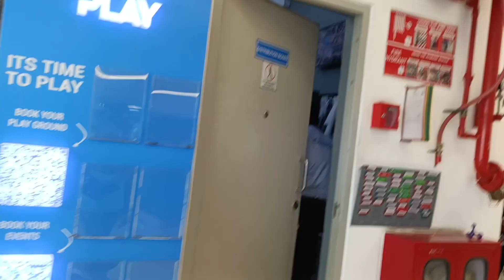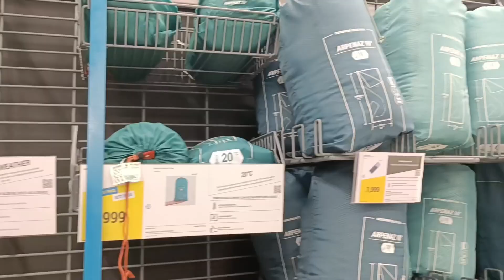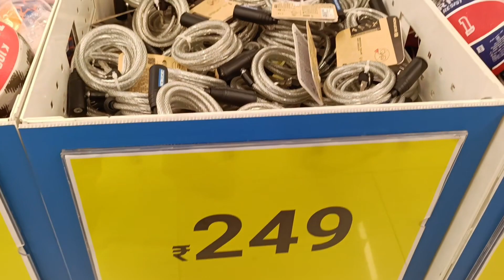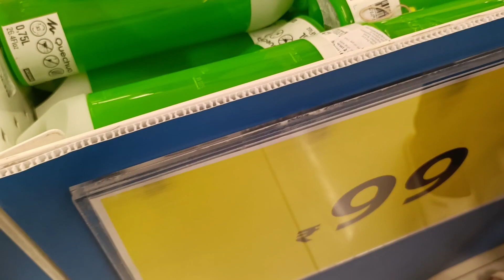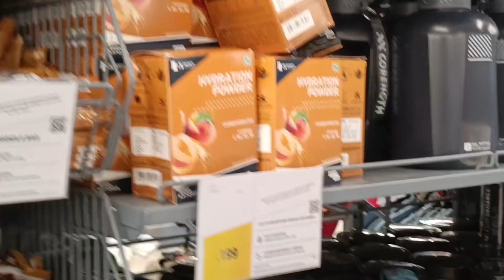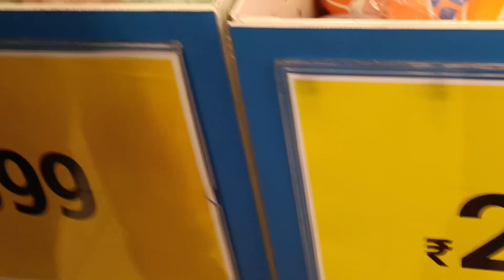Decathlon Dehradun Store Tour😍सभी प्रकार के खेलो के सामान एक ही छत के नीचे/sports Products Offers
दोस्तों डीकैथलोन स्टोर की सारी चीजें ओरिजिनल होती हैं और महंगी होती हैं लेकिन बहुत लंबे समय तक यह चलती है और अगर आप को रिप्लेस करना है कोई चीज तो कंपनी वापस भी कर लेती है अगर आपको कोई चीज नहीं चाहिए होती है तो उसे आपको वापस कर के पैसे भी दे देती है, डीकैथलोन स्टोर में चीजों की गारंटी होती है।
decathlon sports store near dehradun uttrakhand decathlon sports store in dehradun uttrakhand
decathlon store in dehradun uttrakhand
decathlon store in dehradun
decathlon online shopping
decathlon sports store in india
decathlon store dehradun
decathlon sports store
decathlon store in india
decathlon sports store uk
decathlon sports store review
decathlon sports shop
decathlon track pants
decathlon skateboard
decathlon store
decathlon tent
decathlon sliping bag
decathlon shoes
decathlon bags
decathlon lower
decathlon bottle
decathlon cap
decathlon cycle
decathlon pants
decathlon sart
decathlon tshart
decathlon shop
decathlon picture
decathlon videos
decathlon image
decathlon
decathlon company